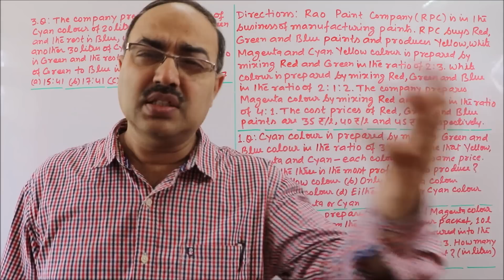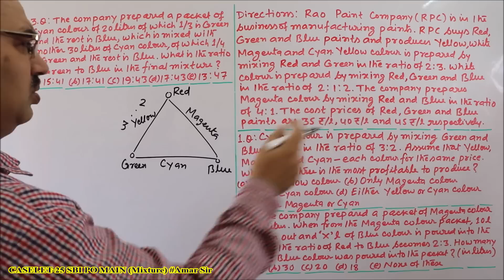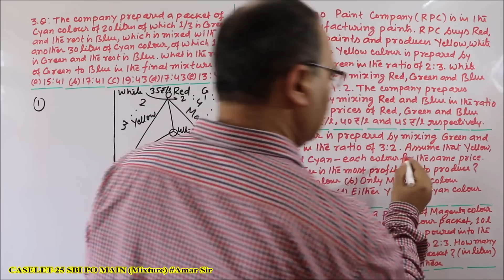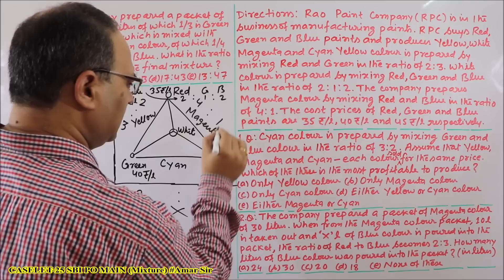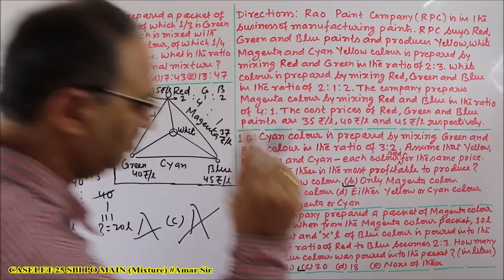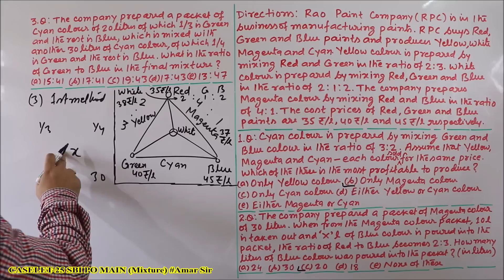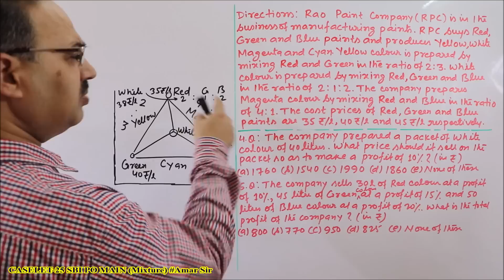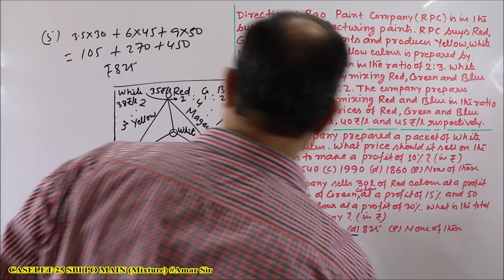CASELET-25 SBI PO MAIN Based on (Mixture) Alligation Amar Sir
“Caselet DI-25” is a Beautiful VIDEO EPISODE of 5 Questions, based on Mixture (Alligation). Concept of Average and Alligation for this Caselet is must. It is exclusively for the SBI PO MAIN Exam 2018. It will be also very much useful for the upcoming exams of RBI Grade ‘B’ Officer and IBPS PO 2018 also. All the best!

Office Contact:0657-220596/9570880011